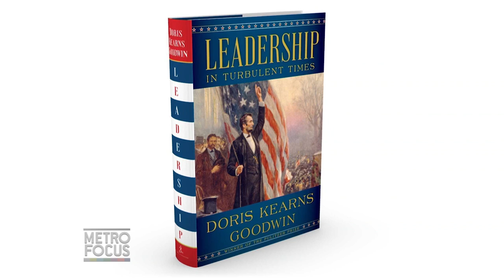Leadership Lessons: Doris Kearns Goodwin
Her latest book explores “Leadership in Turbulent Times,” times, some say, mirror our current national narrative.